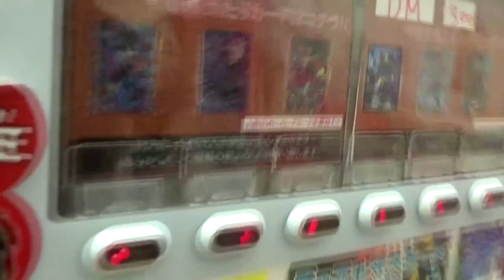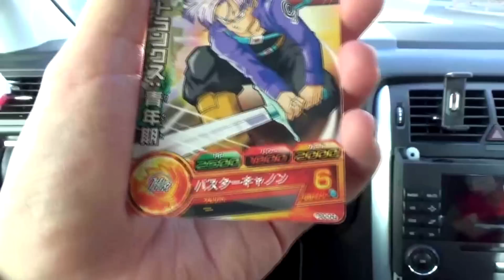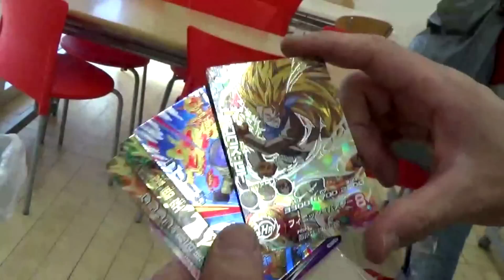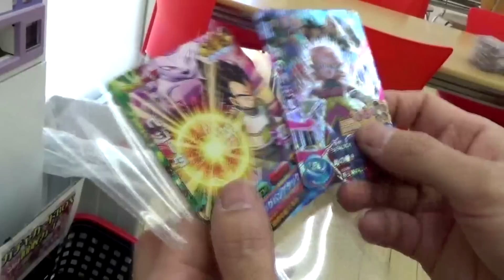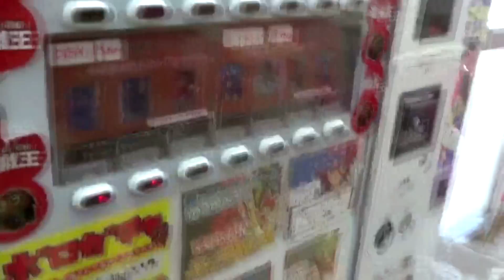超ドラゴンボールヒーローズガチャの旅パート２【大当たり！】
ドラゴンボール超で大人気のカードゲームガチャを求めて地方に遠征！
果たして今回は何がでたのでしょうか！！？

ドラゴンボールヒーローズブックオフ200円ガチャ回したった結果ｗｗｗ
関連動画
超ドラゴンボールヒーローズ初日にレンコしたらこうなったｗｗｗｗ【後編】
超ドラゴンボールヒーローズ初日にレンコしたらこうなったｗｗｗｗｗ
ドラゴンボールヒーローズ500円ガチャ１４個開封してみた結果ｗｗｗ
ドラゴンボールヒーローズ大当たり確実！ガチャラストワンまで買った結果ｗｗｗ